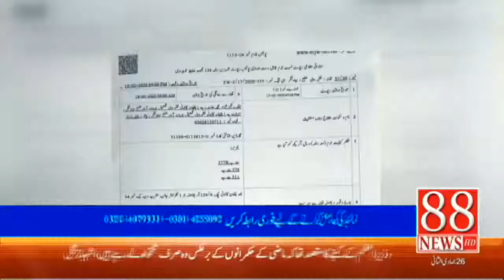Five Year Childrean Rape on Haronabad Faqerwali 88 News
88 News hd keeps you fully updated of the latest and major happenings in Pakistan and around the globe in the form of breaking news, bulletins, well-equipped  88 News serves as your ultimate news guide
For more latest news please follow at given below detail.